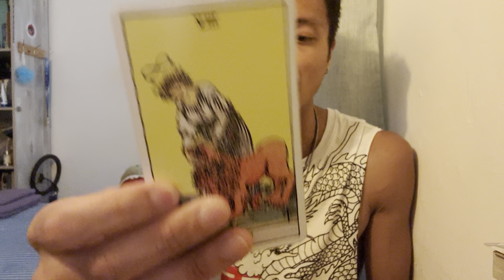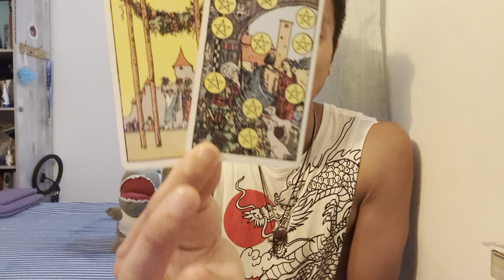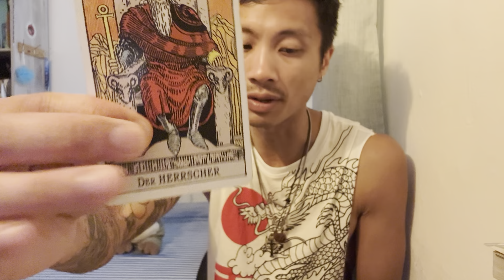Sagittarius ♐️ - They Are Unaware That You Are Out There Sagittarius!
This is a twin flame reading for Sagittarius Sun, Moon, Rising, and Venus for June 2024. We are going to take a look and see how your twin flame journey is going with your twin flame.